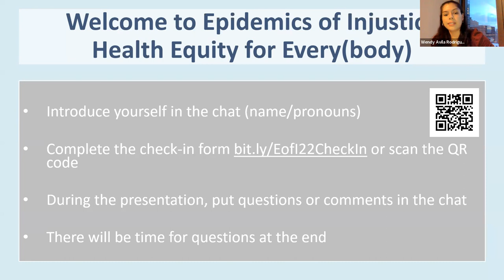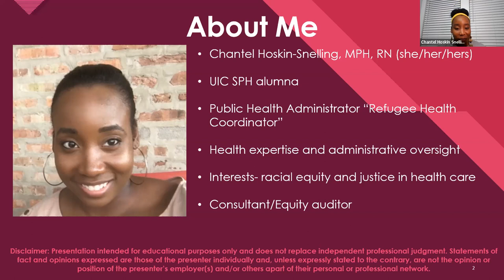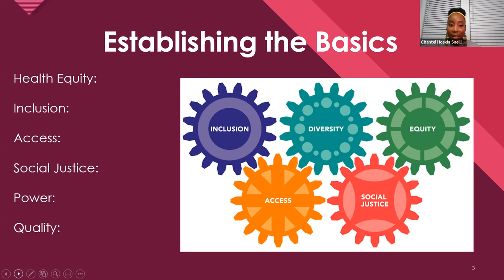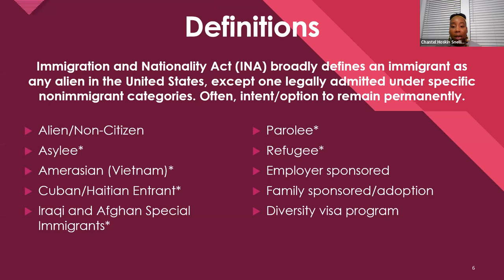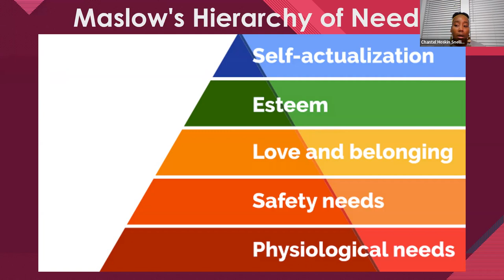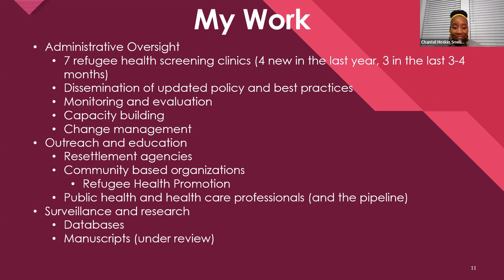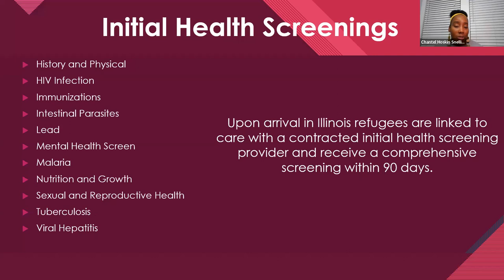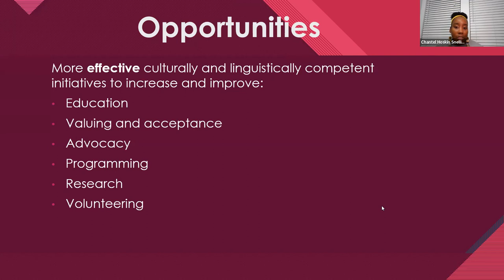Session 5: Immigrant and Refugee Health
Session 5 of Epidemics of Injustice 2022, with a guest lecture by Ms. Chantel Hoskin-Snelling.